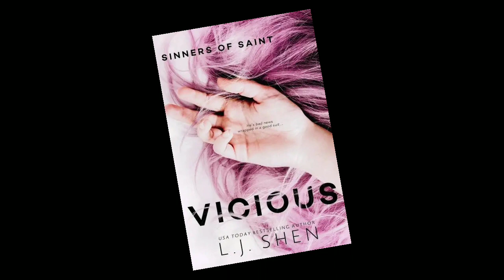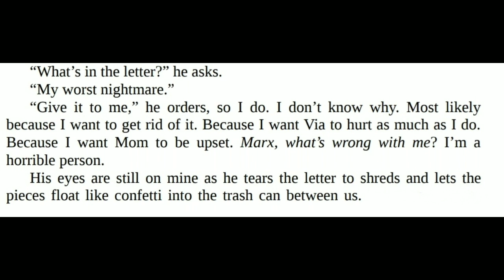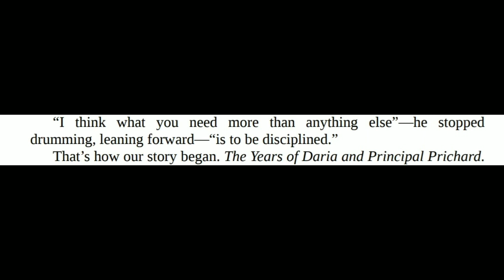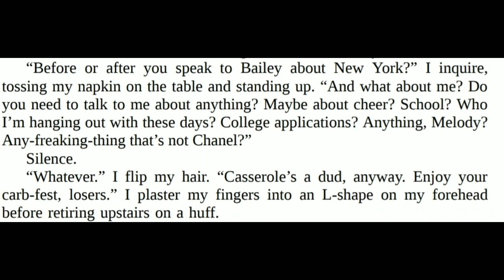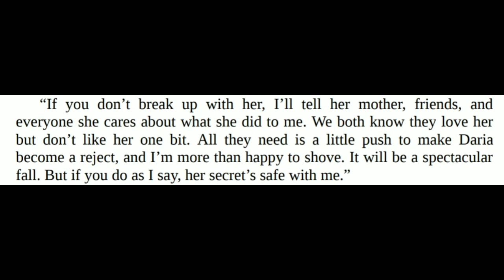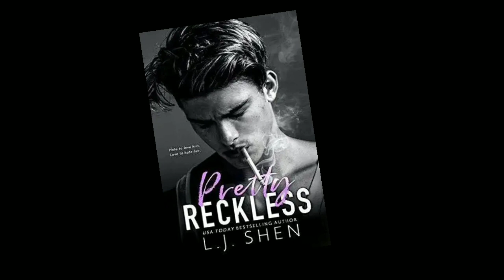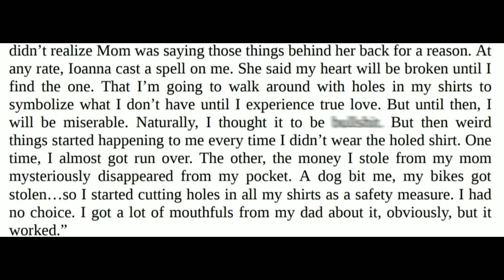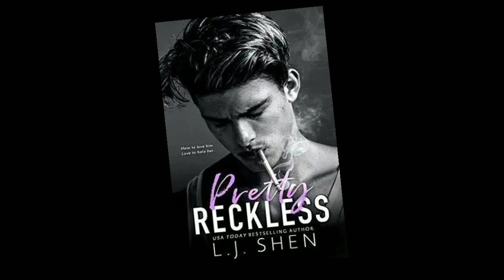Pretty Reckless || A rant review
Hi guys! I finished reading Pretty Reckless by LJ shen. I did not expect this. I hoped that it will be like Vicious but I guess Vicious is Vicious. Check out the video and let me know did I miss anything out?
Do you have any suggestions for which novels I should review?
Your thoughts are alway appreciated. 😘😘😘

If you like what you see, please share these videos with your friends to support me!